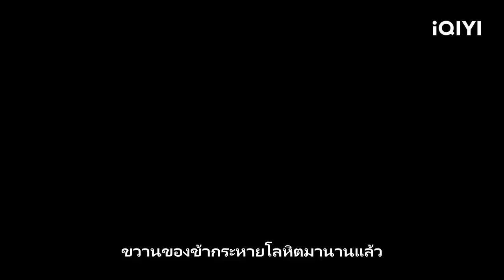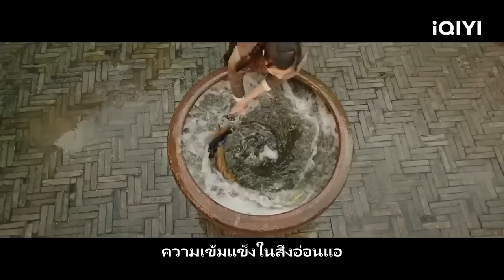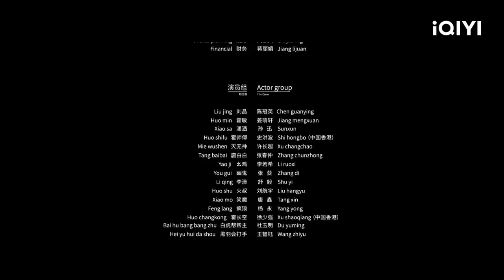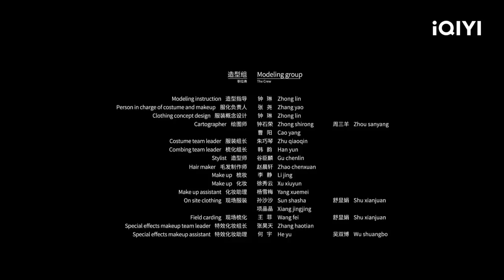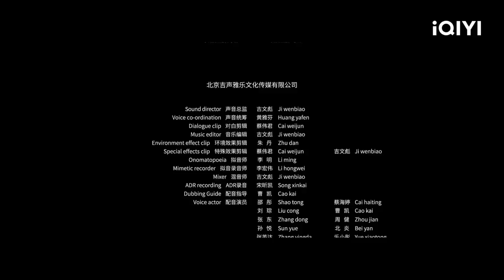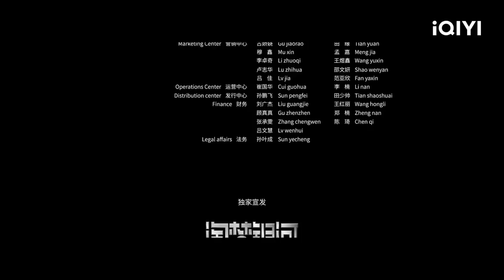【ซับไทย】ไอ้หนุ่มซินตึ๊งล้างแค้น: จิตวิญญาณดวงใหม่ | วิทยายุทธ์ แอ็กชั่น | iQIYI Movie Thai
陈冠英 Chen Guanying / 姜萌轩 Jiang Mengxuan

ในระหว่างการประชุมวงการยุทธจักร ปีศาจโลหิตหลัวเพียงอย่างเดียวทำให้กลุ่มเสียหายอย่างรุนแรง ผู้นำฮั่วฉางคองแพ้กลอุบายครึ่งในการต่อสู้ที่เด็ดขาด และในที่สุดก็อัดฉีดพลังของเขาเข้าไปในหลิวจิงที่อายุน้อยและปกป้องเขาจากการอพยพ สิบสี่ปีต่อมาหลิวจิงที่ต้องการเรียนคุณูปการด้านการทหารจากครู มาที่ "ยิมมวยฮั่วเจีย" โดยบังเอิญและอ้างว่ามีความสามารถพิเศษ ผู้เชียวชาญฮั่ว เจ้าของยิมมวยอนุญาตให้เขายอมรับการทดสอบ แต่หลิวจิงล้มเหลวและต้องออกไป บนถนน หลิวจิงได้พบกับผู้มีฝีมือสูงอีกคนหนึ่ง ถางบ๋ายบ๋ายและตามเขาไปเพื่อค้นหาผลงานชิ้นเอกที่แท้จริง แต่มาที่ตารางลับของแก๊งแบล็คฮอร์นและได้พบกับปีศาจโลหิตหลัว

【iQiyi】 เป็นแพลตฟอร์มสื่อสตรีมมิ่งฟรีที่ให้บริการซีรีส์พิเศษ ภาพยนตร์เรื่องดัง รายการวาไรตี้ยอดนิยม แอนิเมชัน และเนื้อหาอื่น ๆ ที่มีคำบรรยายหลายรายการ